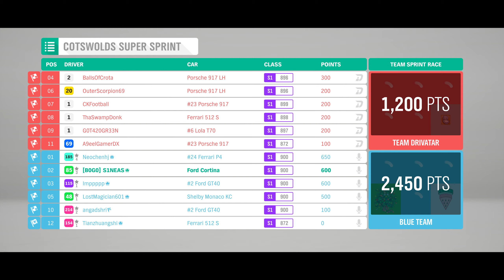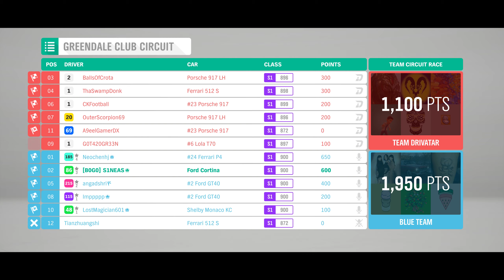Forza Horizon 4 - Update Series 20 - Winter Trial Event - Snow Return - Read Description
Car : 1966 Ford Lotus Cortina
Autoshow 50,000 CR then Tuned to S1 Class, PI 900
Search by Creator: DonSantos911
Share Code:

Alternative Car: 1959 Jaguar MK II 3.8, Autoshow 80,000 CR then Tuned to S1 Class, PI 9001

Drive Settings:
- Braking : ABS ON
- Steering : Normal
- Traction Control : OFF
- Stability Control : OFF
- Shifting : Automatic

for Other Event (car tuned by DonSantos911):

This Side UP Race = 1969 VW Class 5/1600 Baja Bug, Class A, PI 800, purchased at Autoshow for 60,000 CR

Neither Rain nor Sleet Race = 1980 Abarth Fiat 131, Class C, PI 600, purchased at Autoshow for 38,000 CR